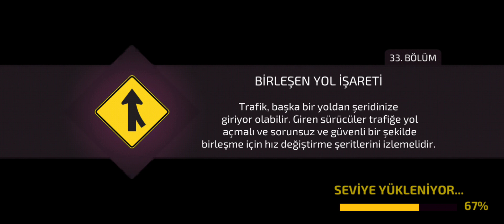Driving Academy open world android gameplay